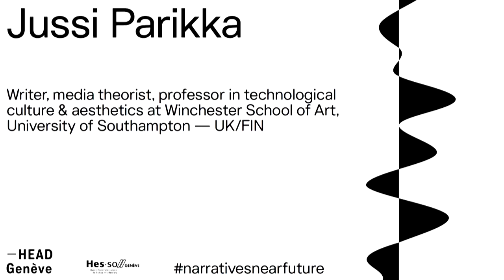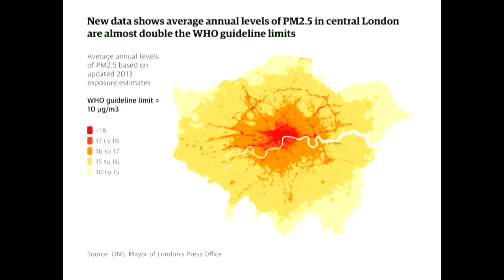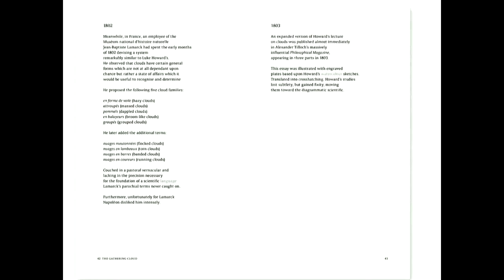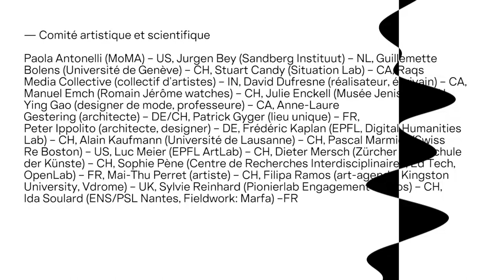JUSSI PARIKKA – NARRATIVES OF A NEAR FUTURE